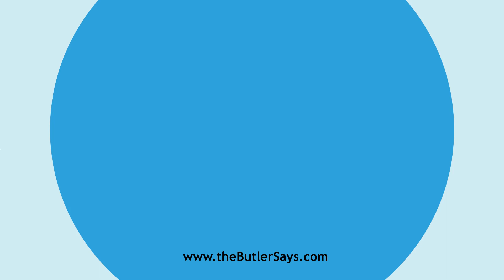Learn how to say this word: "Debenture"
This is the definition of "Debenture":
n.  A writing acknowledging a debt; a writing or certificate
   signed by a public officer, as evidence of a debt due to some person;
   the sum thus due.